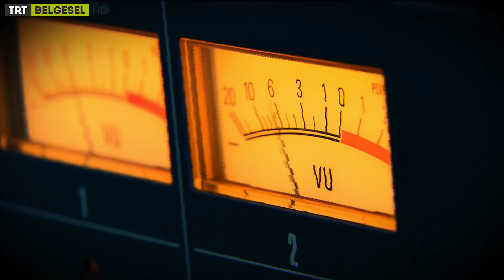Bir Şarkı Tut | 11. Bölüm Fragmanı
Müzik dünyası, rüya gibi, bambaşka. Herkes şarkıcı olmak istiyor, herkes şan şöhret istiyor. Ama hepsi "İyi kalpli bir yabancı gelse de elimden tutsa diye bekliyorlar."

Bir Şarkı Tut, "Firuze"yi arıyor.